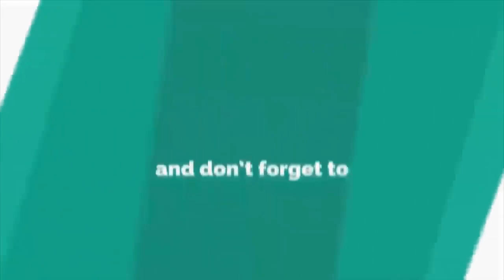বিয়ে করছেন মিথিলা সৃজিত? আর সিঙ্গেল নেই সৃজিত মিথিলা | News Exposure Tv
বাংলাদেশের কণ্ঠশিল্পী ও অভিনেত্রী রাফিয়াথ রশিদ মিথিলা ও টালিউডের মোস্ট এলিজেবল ব্যাচেলর সৃজিত মুখোপাধ্যায়কে নিয়ে গুঞ্জনের শেষ নেই। দু’জনকে মাঝেমধ্যেই দেখা যায় নানা জায়গায়। ফলে ডালপালা মেলে গুঞ্জন।

 এবার সৃজিতের জন্মদিনে মিথিলাকে কেক কাটতে দেখা গেছে। গত ২৩ সেপ্টেম্বর সৃজিতের জন্মদিনে উপস্থিত ছিলেন মিথিলা।

ভারতীয় সংবাদমাধ্যম ইন্ডিয়াটাইমসের এইসময় বুধবার (২৫ সেপ্টেম্বর) এ খবর দিয়েছে।

খবরে বলা হয়েছে, ২০১০ থেকে ২০১৯ সালের মধ্যে পরিচালক সৃজিত মুখোপাধ্যায়ের সঙ্গে নাম জড়িয়েছে একাধিক অভিনেত্রীর। এর মধ্যে স্বস্তিকা মুখোপাধ্যায়, ঋতাভরী চক্রবর্তী, জয়া আহসান ও রাজনন্দিনীর নাম রয়েছে।

বেশ আগে গায়ক অর্ণবের একটি মিউজিক ভিডিওতে অভিনয়ের সূত্রে মিথিলার সঙ্গে সখ্যতা তৈরি হয় সৃজিতের। এরপর মিথিলাকে নিয়ে ঘোরাঘুরি ও পার্টিতে অংশ নিতে দেখা যায়।

সৃজিদের জন্মদিনে মিথিলার উপস্থিতির ফলে তাদের বিয়ে নিয়ে আবারও গুঞ্জন ছড়িয়েছে। এইসময় বলছে, মিথিলা ও সৃজিত এখন আর সিঙ্গেল নেই।